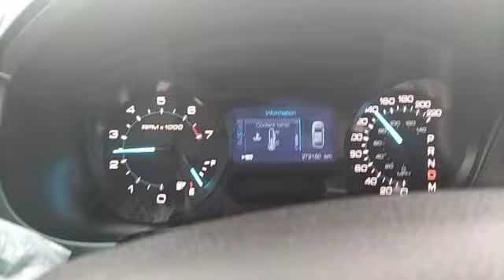Riyadh to Dammam treval